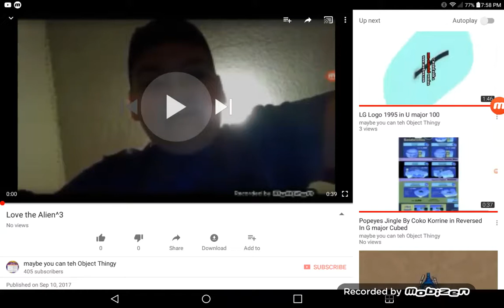Love the Alien^4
Elslsl